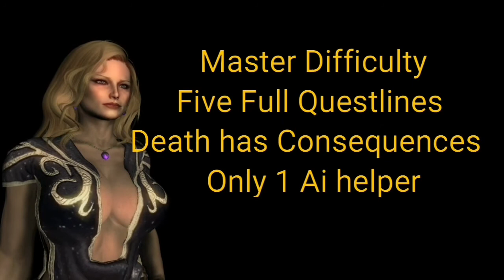Silver Challenge: Skuldafn...Draugr Central